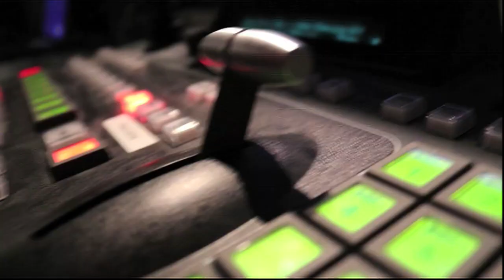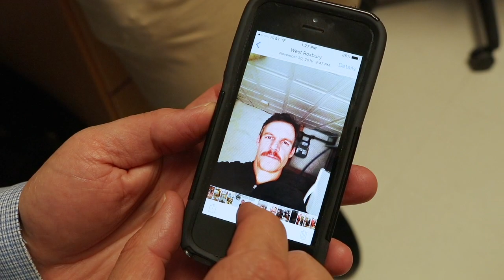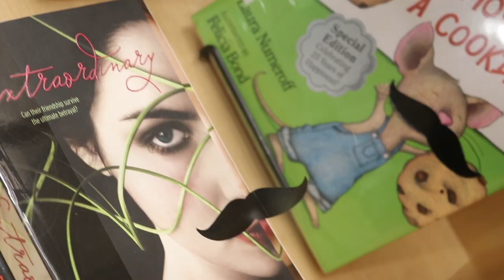Newton North Update: November 15, 2017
Weekly morning announcements are filmed live-to-tape in the NNTV Studio (room 262) by TV Media Arts students.

Announcements are due by 9:30am on Mondays.